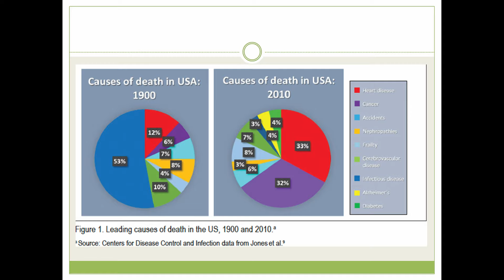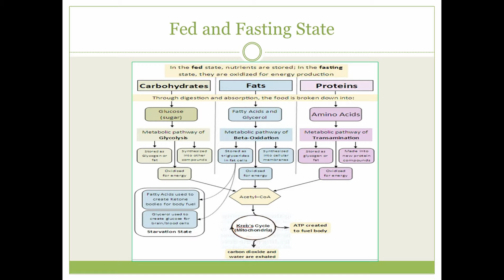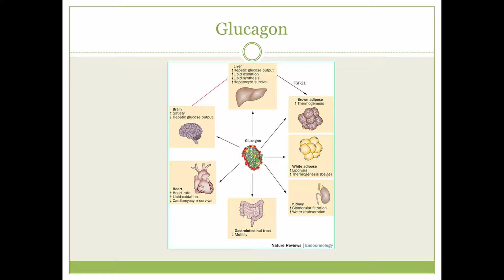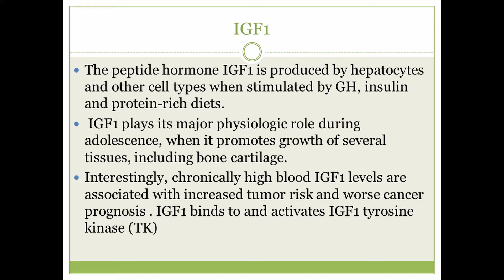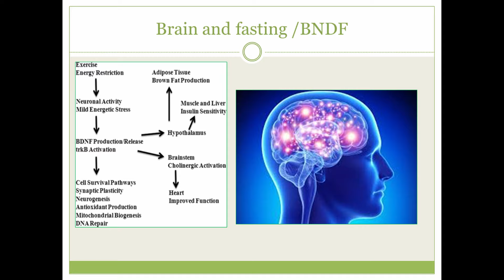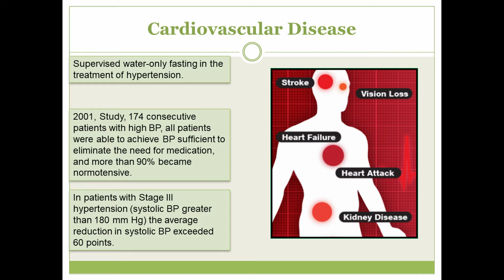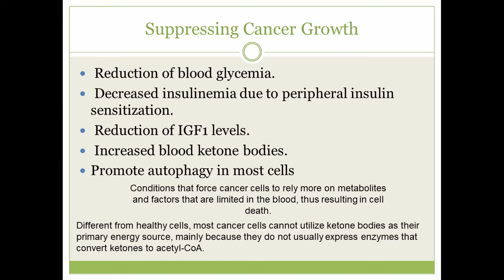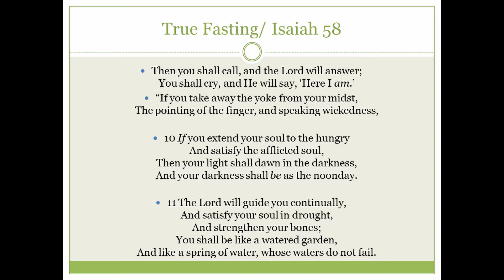Dr. Adan Sanchez: Therapeutic Fasting